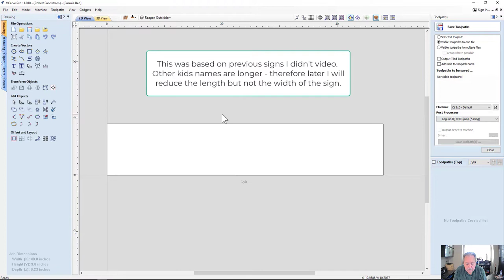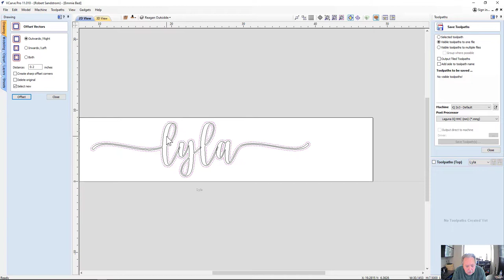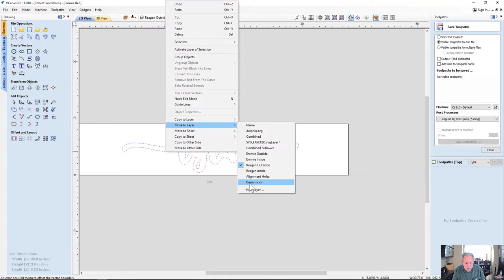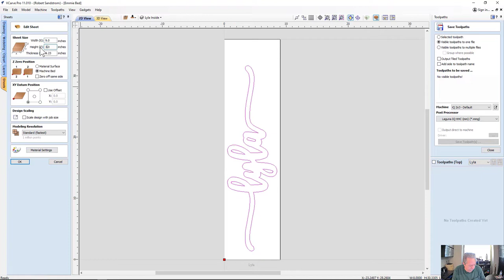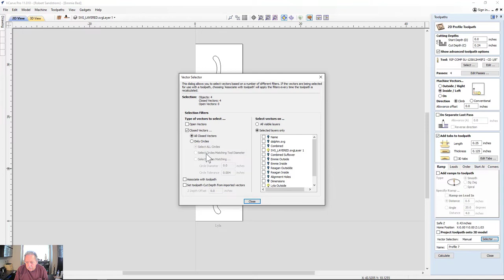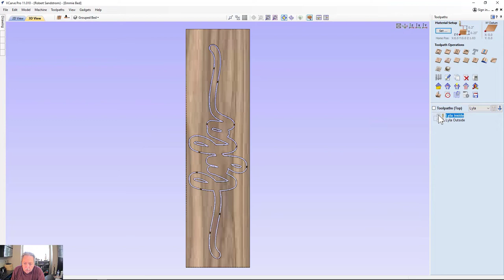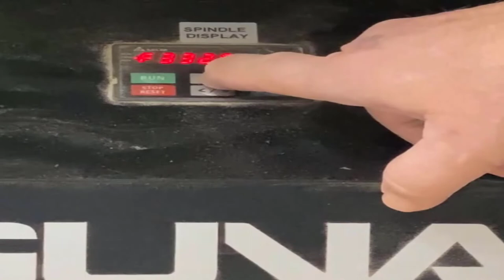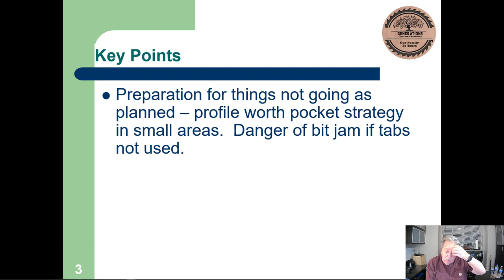YT Bunk Bed Sign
This video is designed to introduce or reinforce viewers use of vCarve Pro design tools and concepts while creating a tangible product at the end of the video.  The product at the end of this video is a sign that uses script text that can stand alone or be layered on other material for art and or sign production.

The project will start by importing text into a project, including how to use the special features of an imported font and then how to manipulate the text into something that can be used as a sign.  Once the sign is designed, the instruction will discuss tool path setup and use of a CNC Bed Map" to help establish the hold down methodology at the CNC.

00:00 Introduction
01:04 Use of font and how to access special characters of the font
04:07 Increasing Size and Making Text Large Enough to Use as sign via Offset Tool
05:40 Reducing number of nodes to make vector manipulation easier
06:50 Sign clean up methods
08:55 Use of Layers to Improve Designing Toolpaths
09:50 Rotation of sign to cut in "Y" vs. "X" axis
11:50 Resizing Sign for efficient and effective cutting
14:35 Setup of cutting strategy for a compression bit
19:05 Using a Bed Map for establishing hold down strategy
22:30 Changing Spidle Speed on the Laguna IQ
23:01 Starting to Cut Sign
24:45 Final Sign
24:50 Key Points summary

Software used for the project:
-  Vectric vCarve Pro

Equipment:
-  Laguna IQ CNC

Bits in this video:
-  R.I.P. Precision Tools 1/8" Spiral Downcut